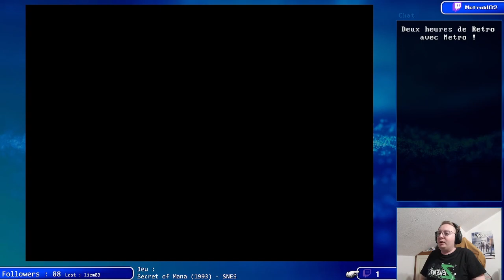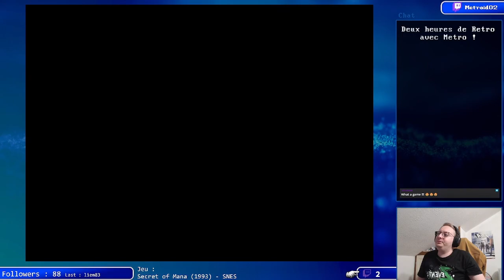Deux Heures de Rétro avec Metro : Secret of Mana - Partie 7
On continue les Let's Play Retro cette année avec mon jeu coup de coeur de tout les jeux consoles, de part évidemment la nostalgie, je parle évidemment de Secret of Mana, sorti en 1993 au Japon et en 1994 en France.

Ce jeu vraiment symbolique pour moi et avec des musiques merveilleuses (pas ceux du Remake, vous verrez).

Edité et Développé par Square, ce Action-RPG vous emmène dans la contré de Mana avec un objectif clair : Rétablir l'équilibre dans la force (ou quelque chose du genre)

Replay du Stream du 23/02/2023